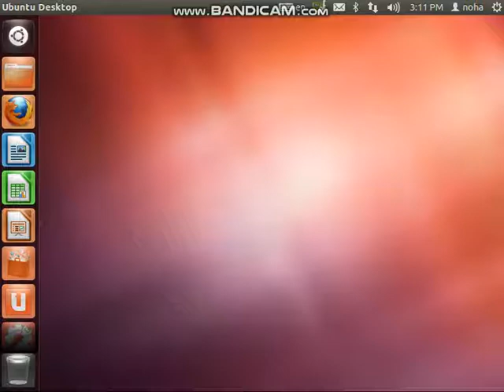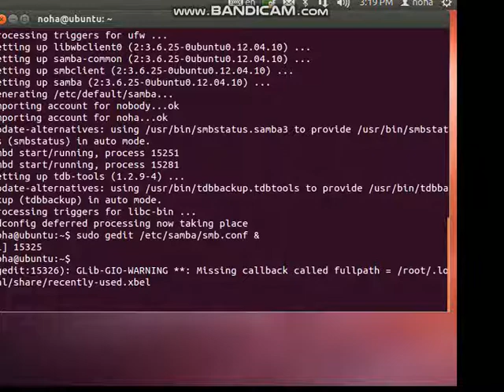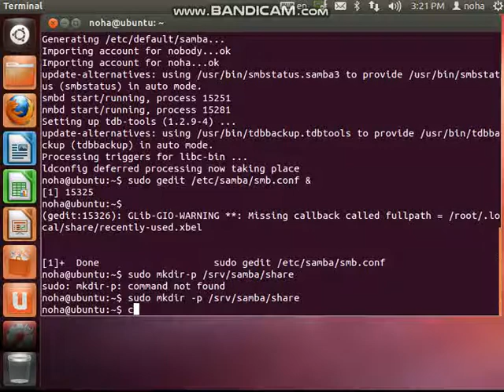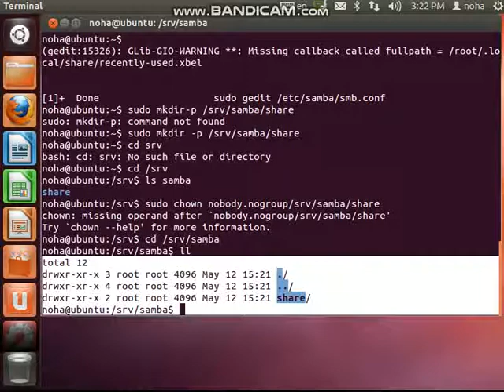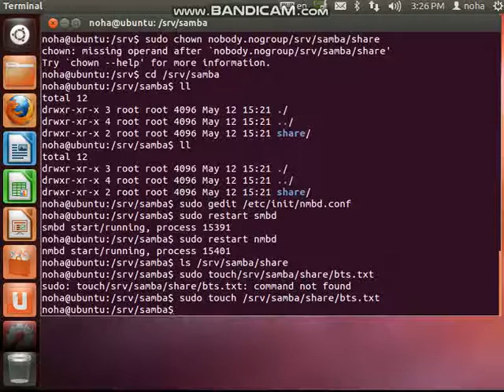Active Directory - Part 2 (Linux)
Installation et configuration d'active directory